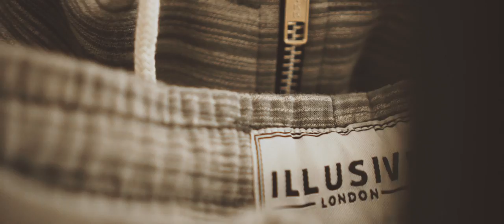Illusive London - Studio Trailer - Stephen James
Studio Trailer for Stephen James with SikSilk

Filmed and Edited by Anthony Mitson for SikSilk